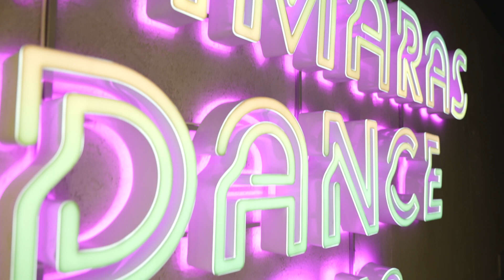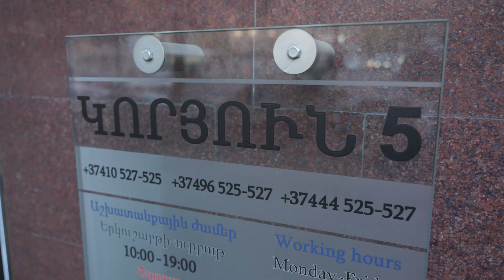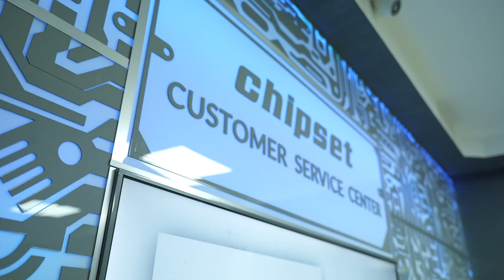Երբ Վիկա Մարտիրոսյանն ունենում է սմարթֆոնի հետ կապված խնդիր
Զանգագարեց ինձ Վիկան ու ասաց. «Կամո, դու հաճախ խոսում ես Apple-ի արտադրանքի և հատկապես iPhone-նների մասին, դե հիմա ասա, որտե՞ղ կարող եմ փոխել իմ սմարթֆոնի մարտկոցը, կարծես թե խնդիր ունի այն»: Ես էլ օգնեցի Վիկային՝ փոխելով նրա սմարթֆոնի մարտկոցը CHIPSET սերվիս կենտրոնում, որը Apple-ի պրոդուկցիայի սպասարկման պաշտոնական սերվիս կենտրոնն է Հայաստանում և բոլոր աշխատանքներն իրականացնում է միմիայն արտոնագրված, օրիգինալ մասերով: Պատմում եմ այս ամենի մասին մանրամասնորեն